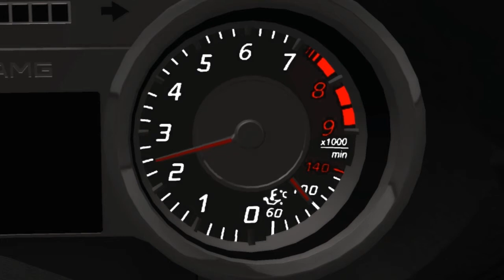Mercedes SLS in TDU 2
Zene: Paul van Dyke - For an Angel